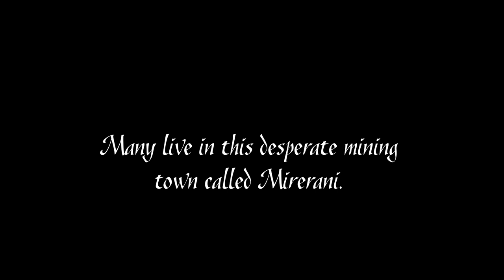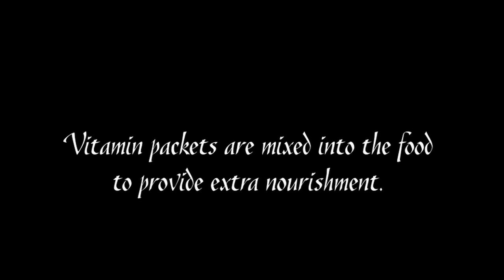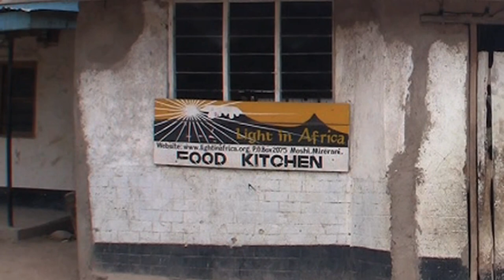Mirerani Food Kitchen - Light in Africa - Tanzania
This documentary takes you on a journey through the history and the daily realities of Light in Africa in Tanzania, its children and other beneficiaries, Mama Lynn and her team of local staff and volunteers.
Light In Africa is a Tanzania registered not for profit organization (NGO) which cares for sick, abandoned and handicapped children and other unsupported people in Africa.
Our work is made possible thanks to unsolicited gifts and all our programs and actions depend on volunteerism and private donor contributions.
For more information or to get involved, visit our